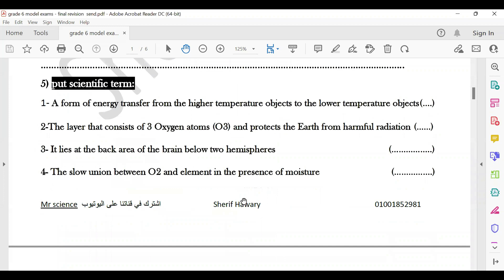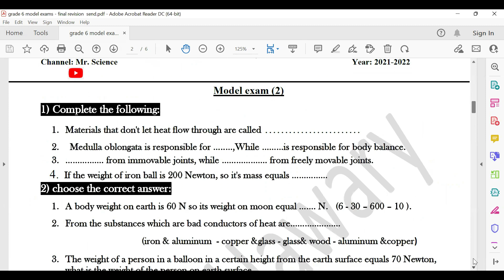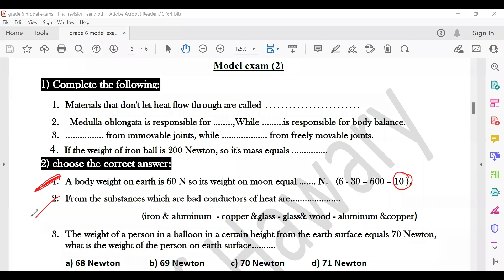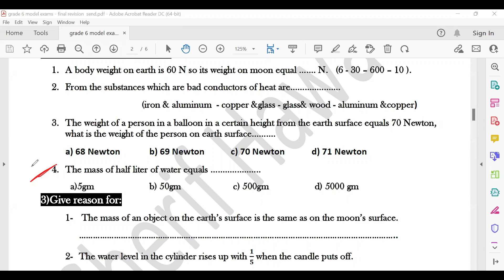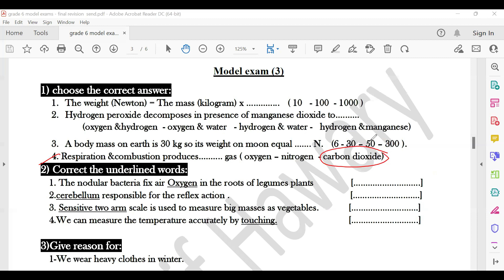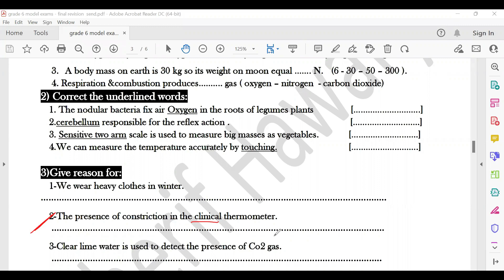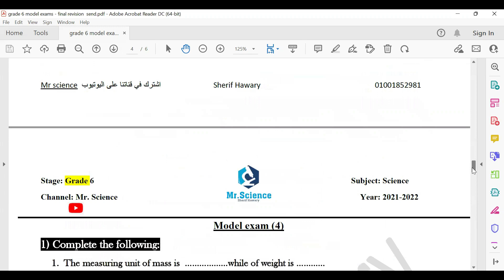Science |Primary 6 | Final revision | model exams | 1st Term